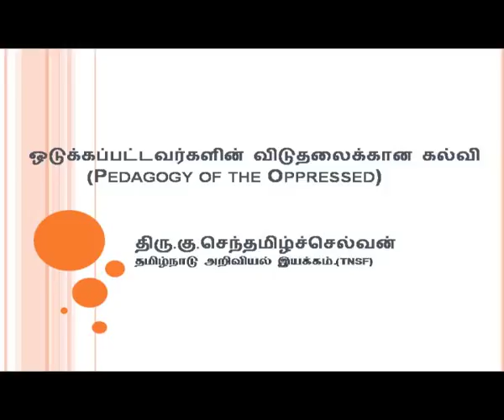ஒடுக்கப்பட்டவர்களின் விடுதலைக்கான கல்வி